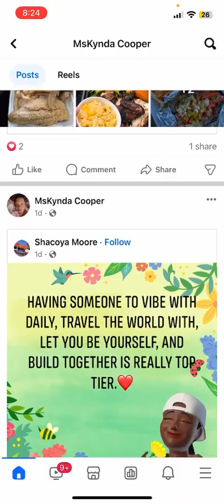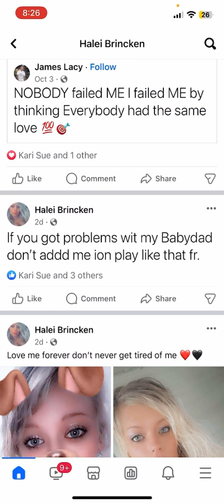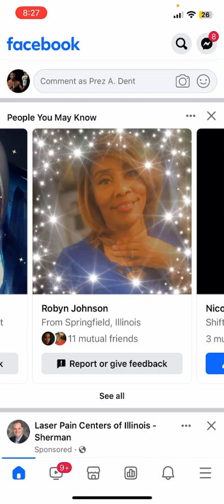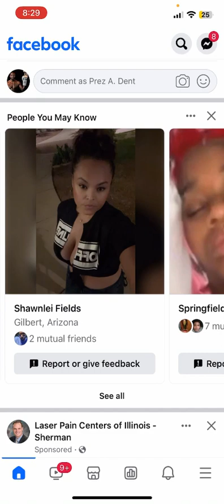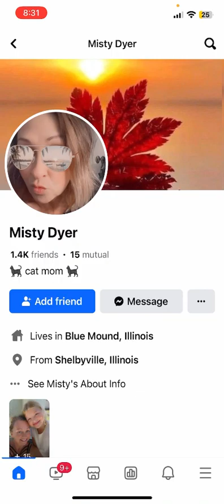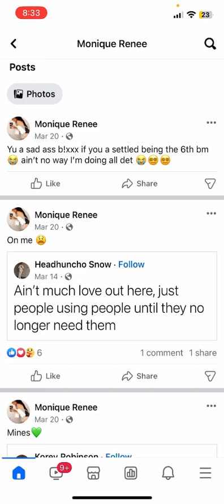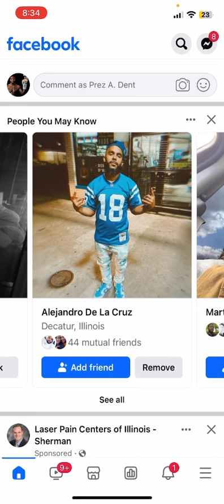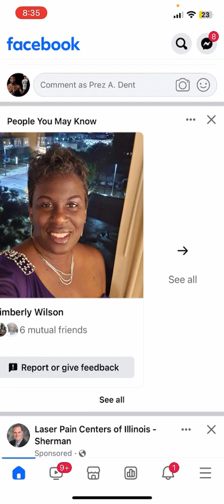How I choose Facebook friends (with commentary)